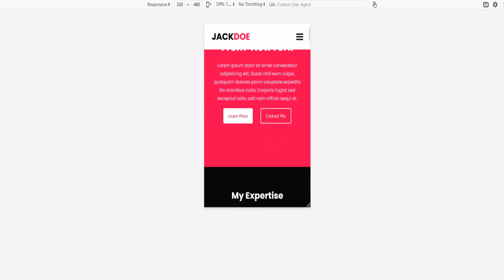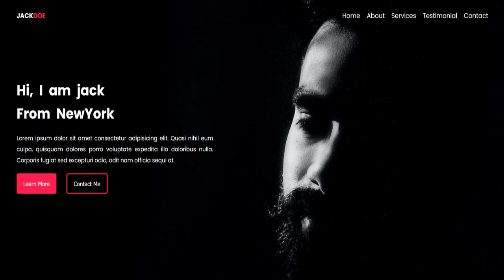Personal Portfolio Website Design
ALL Source Code Available at codingflicks website